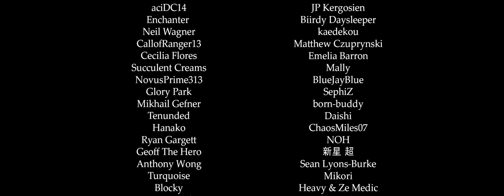Spider Dance - Remix Cover (Undertale) [Remaster]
Happy 5th anniversary Undertale!